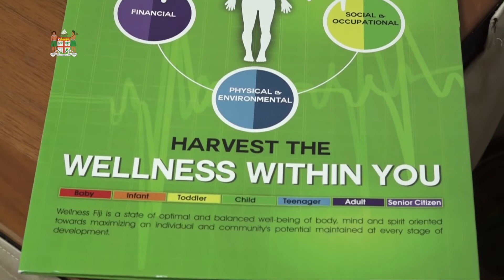Fijian Minister for Health launches the mental health month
Fijian Minister for Health and Medical Services, Hon. Ifereimi Waqainabete officiated at the launching of mental health month at Dinem House, Toorak on 8th September, 2020